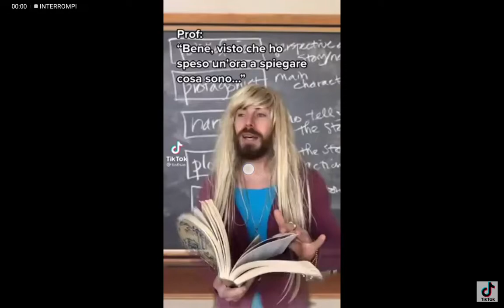NO TROPPO CRINGE